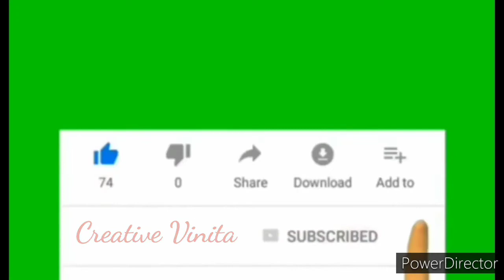Coconut Barfi Recipe#3 Ingredients Recipe#No Fire Cooking#Creative Vinita# Rakshabandhan Special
Hello friends,
Today's recipe is Coconut Barfi.It is very easy to make at home.

Thanks.

creative vinita
creativevinita

youtuber Creative Vinita
youtube video